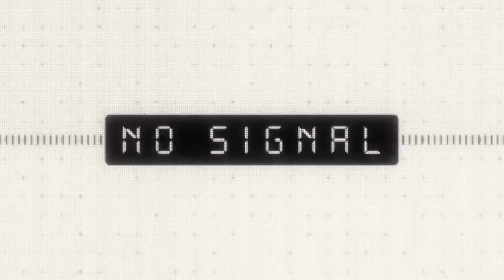박수홍 막냇동생이어 엄마까지ㄷㄷ의절 결심한 동생 증언보다 더 충격적인 이야기 터진다 "장남 감옥 못 보내"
여러분이 몰랐던 시크릿 피플들의 숨겨진 뒷 이야기!

2년 간의 침묵을 깨고 큰 용기를 낸
박수홍 막냇동생의 결정적인 증언에
박수홍이 보인 충격적인 반응!
그가 재판을 피할수밖에 없었던 진짜 이유!
큰 형의 횡령을 증명할 막냇동생의 빼박증언! 과연 진실은?
미우새 하차 후 자취 감춘 박수홍 엄마가
다음 증인으로 채택된 기막힌 사연!
박수홍 엄마는 과연 누구의 편에 설 것인지...